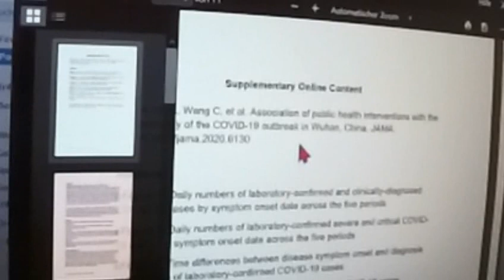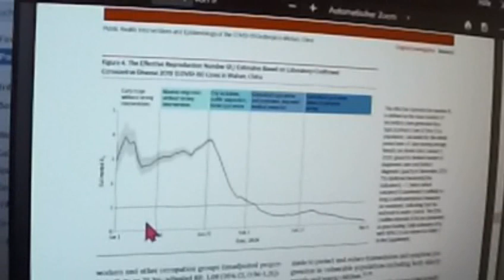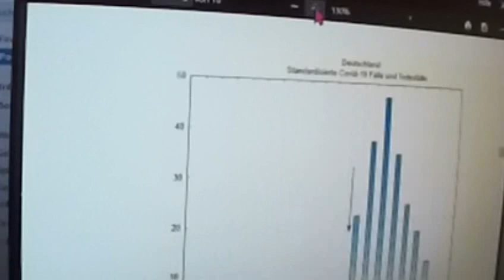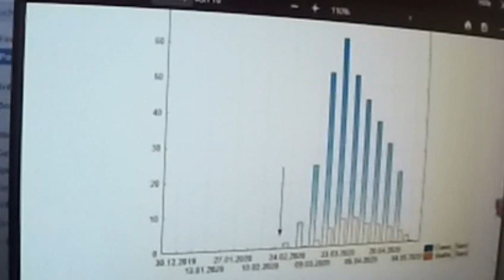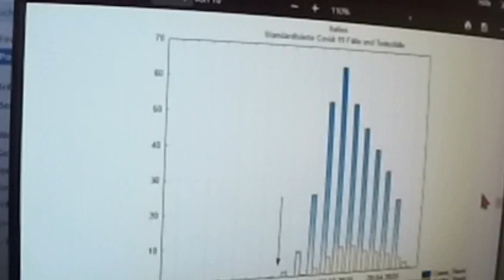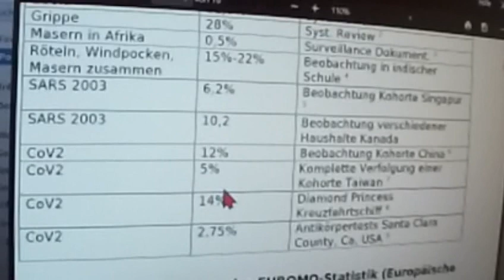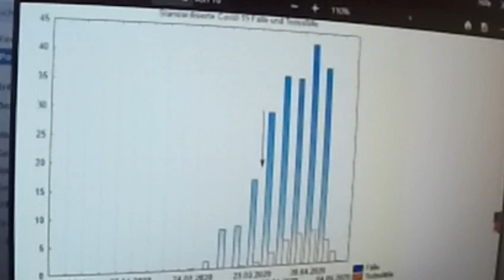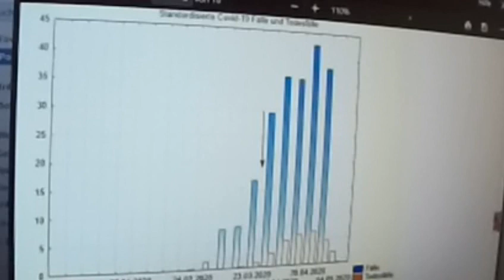Corona TALK Prof. Dr. Dr. phil. Harald Walach, über Gefahr-Überschätzung & schnellen Schutz davor ↓↓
Wissenschaftlicher Beirat Corona-Ausschuss und Mitglied Weltrat/Next Scientists. Partei DieBasis liegt vorne im Rennen um "Promis als Schlüssel zum Bundestagswahl-Erfolg". Ihr gelang es, die Corona-Ausschuss-Promis Reiner Fuellmich und Viviane Fischer zu gewinnen. Sofort ca. 90 000 Klicks.

Partei WIR2020 liegt vorne in der Nutzung der Parteiprogramm-Berater NextScientists mit ihrem Potenzial von 56% und der Programme Loesungen.jetzt / Economy4Mankind.org + Referate über GWÖ Gemeinwohl-Ökonomie für die Programm-Diskussion.

Fusion DieBasis + WIR2020 + NextScientists + Economy4Mankind.org + Loesungen.jetzt + Referate über GWÖ Gemeinwohl-Ökonomie ?

Bundestagswahl-Riesenerfolg nur möglich mit Promis UND bestem Programm mit Potenzial für 56% !
Sofort hier anklicken für alles Weitere zur neuen Volkspartei der Mitte

Corona Markus Krall WIR2020 DieBasis Basisdemokratische Partei Deutschland Reiner Füllmich Viviane Fischer Corona-Ausschuss Eva Rosen Greta Thunberg Bodo Schiffmann Donald Trump Thilo Sarrazin Fridays For Future Ulrich Kutschera Christian Felber GWÖ ServusTV, KenFM, 5IDEEN, Punkt.PRERADOVIC, RT Deutsch, Lehrer MaPhy, Kai Stuht Creative Caravan, Kölner Karneval, OVALmedia, Rubikon, Bittel TV, RPP Institut ET Video & Content GGBLahnstein Ärzte für Aufklärung klagemauerTV Wissensmanufaktur Eva Herman Der Fehlende Part Stiftung Corona-Ausschuss NachDenkSeiten Oli NuoViso.TV GD-TV Schwäbisch Gmünd PI Politik Spezial - Die Stimme der Demokratie Achgut.Pogo Langemann Medien Archivkanal Dave Brych PI Politik Spezial - Stimme der Vernunft Aktivist Mann Wladimir Putin Sahra Wagenknecht Bill Gates Richard David Precht Jeff Bezos Extinction Rebellion XR Mark Zuckerberg Hans-Werner Sinn Warren Buffett Luisa Neubauer Arnold Schwarzenegger Ende Gelände Jane Fonda Barack Obama Bernie Sanders Noam Chomsky Boris Johnson Elon Musk Larry Fink Kim Jong-Un Leonardo DiCaprio Xi Jingping Attila Hildmann Xavier Naidoo Bürgerrat, Volksabstimmung, Mehr Demokratie, Bürgerversammlung Carla Reemtsma Scientists For Future Die Wirtschaftsweisen Sachverständigenrat ifo Institut ÖDP BGE Bedingungsloses Grundeinkommen Volksentscheid Bürgerrat NDS NachDenkSeiten Degrowth Rainer Mausfeld Gemeinwohl-Ökonomie Niko Paech Postwachstum Ökologisch-Demokratische Partei Bhutan Bruttonationalglück Bürgerliche Revolution Atlas Initiative Permakultur Cradle2Cradle ZEGG Tamera Bonobo-Kommunismus Andreas Michalsen Max Otte hans-georg maaßen WerteUnion ulrike herrmann Atlas Initiative Dr. med. Rüdiger Dahlke KenFM Jörg Spitz Karl J. Probst Ernst Wolff Covid 19 Prof. Dr. Christian Kreiß Die Wirtschaftsweisen (Sachverständigenrat ) Prof. Dr. Heiner Flassbeck Prof. Norbert Bolz ifo Institut Osho Bhagwan Shree Rajneesh Kritik am Eso-Spiro-Guru-Psycho-Nahrungs-Ergänzungs-“Gesundheits“-Geschäft